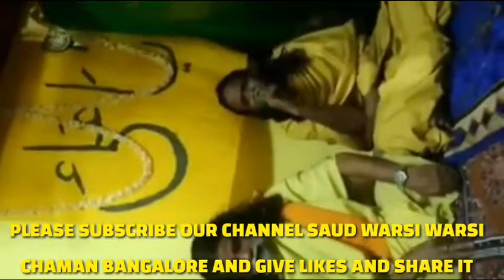Shahadat E Ali (r.z)Aur Jhasne e Sarkar waris e Pak 05-06-2018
Shahadat E Ali (r.z) Aur Jhasne e Sarkar waris e Pak 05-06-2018 at Fayaz Warsi home in tannery road Bangalore